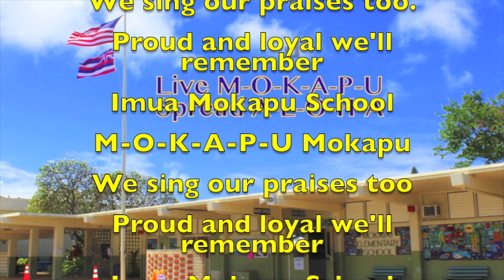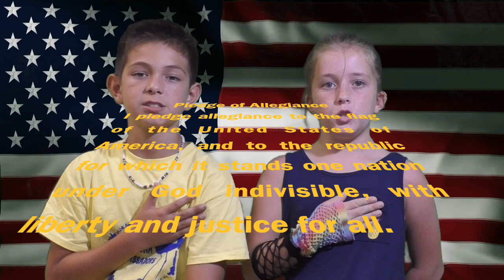Monday, September 23, 2019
This video is about Monday, September 23, 2019